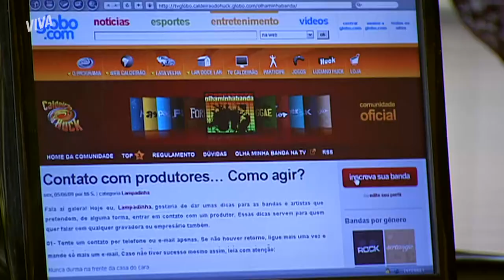LUCIANO RECEBE LIGAÇÃO DE IRACEMA E FICA CHOCADO! | MALHAÇÃO 2009 | MELHOR DO DIA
Luciano recebe um telefonema da mãe de Marina dizendo que conseguiu fugir dos bandidos! Algo de errado não está certo, né? E cai a ficha do rapaz de que, na verdade, Marina foi atraída para uma armadilha. E agora, gente? Vem acompanhar comigo!

Capítulo 120, dia 18 de outubro de 2021, segunda-feira.